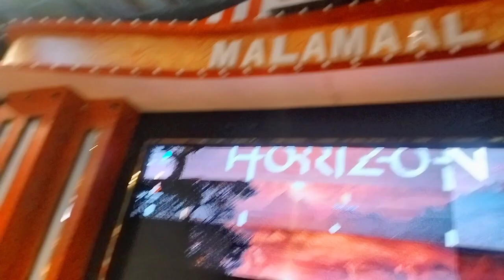ଆମେ ଚାଲିଲୁ ମଧୁକୁଞ୍ଜ ମାଲl ମାଲ ଶୋ କୁ ପ୍ରଥମେ ମେକପ ରୁମ୍ ର କିଛି ସୁଟ ❤️❤️❤️